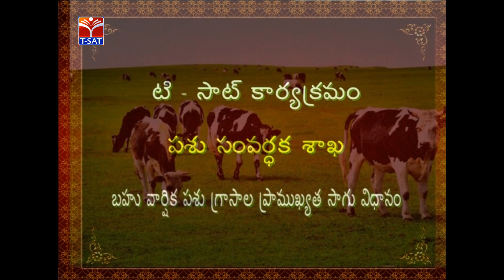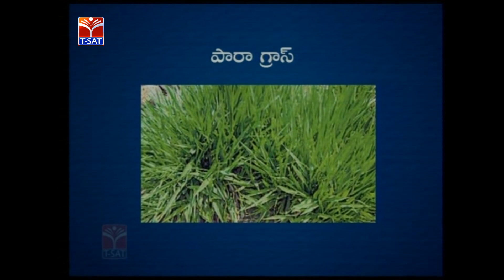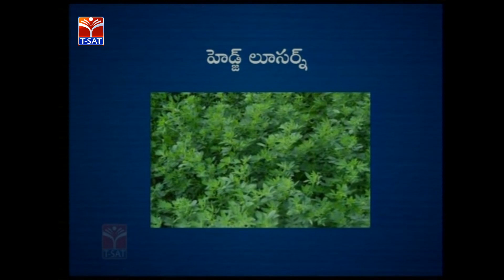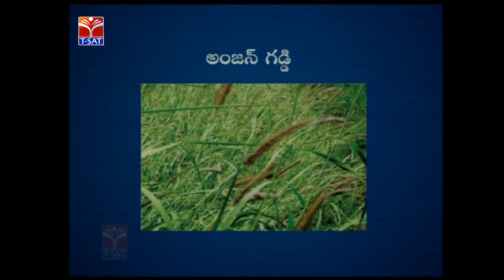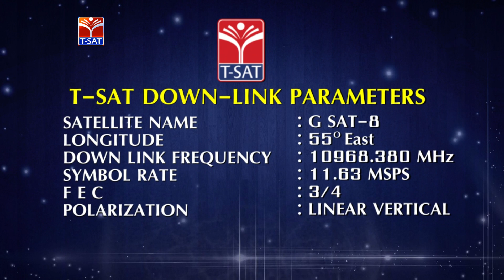T-SAT || Rythu Mitra || బహు వార్షిక పశుగ్రాసాల ప్రాముఖ్యత సాగు విధానం || Live With Dr Y Radhakrishna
SoFTNET T-SAT || Rythu Mitra || బహు వార్షిక పశుగ్రాసాల ప్రాముఖ్యత సాగు విధానం || Live With Dr Y Radhakrishna Asst Director (V &AH)